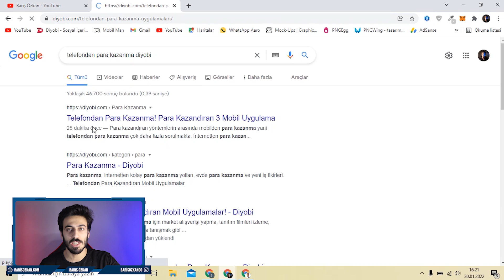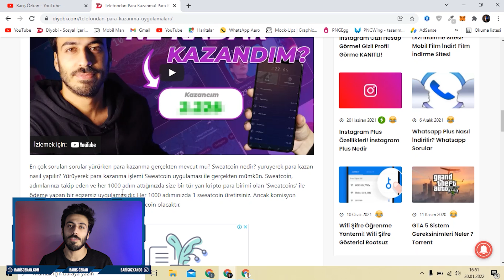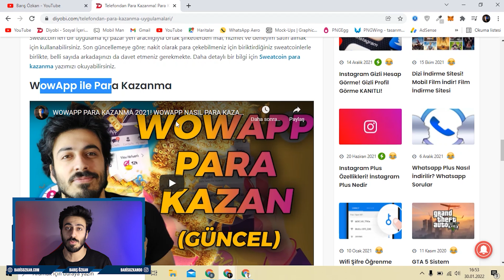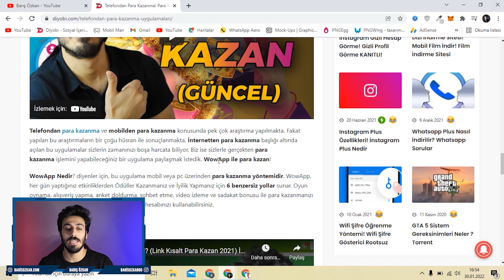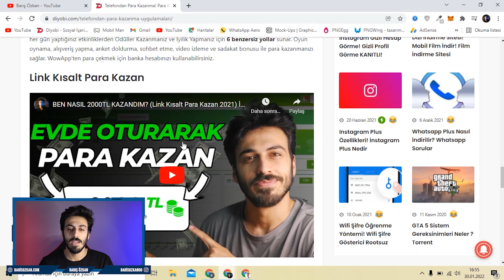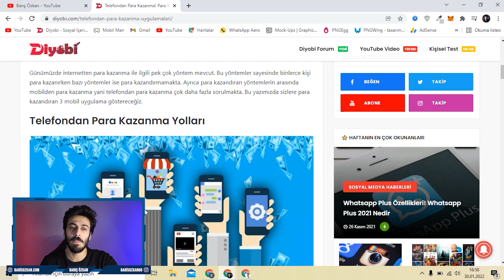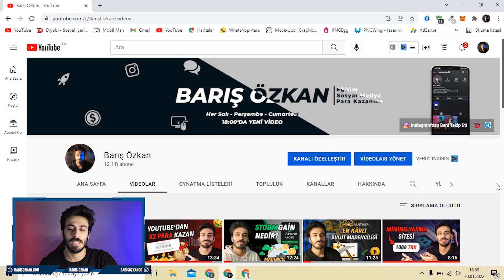PARA KAZANDIRAN 3 MOBİL UYGULAMA! 🤑 (Telefondan Para Kazanma Yolları) İnternetten Para Kazan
Bu videoda para kazandıran 3 mobil uygulama yı gösterdim. Telefondan para kazanma yolları ve mobilden para kazanmak dan bahsettim. Telefondan para kazanmak, telefondan para kazandıran uygulamalar, mobilden para kazanma yolları ve para kazandıran uygulamalar ile internetten para kazan artık çok kolay. Umarım Sıkılmadan hatta Eğlenerek izlersiniz.

*Merhaba ben Barış Özkan. Youtube hayatıma 2018 Şubat ayında Mobil Man kanalıyla başladım. Elimden geldiğince insanlara yardımcı ve faydalı olmak için videolar çekmeye çalışmaktayım. Genellikle Blogger Eğitimleri, Wordpress Eğitimleri, İnternetten Para Kazanma ve Web Site Açma tarzında videolarla karşınızda olmaktayım. Youtube kanalımda ki videolar dışında açtığım farklı türdeki siteler ile de sizlere hizmet sunuyorum.